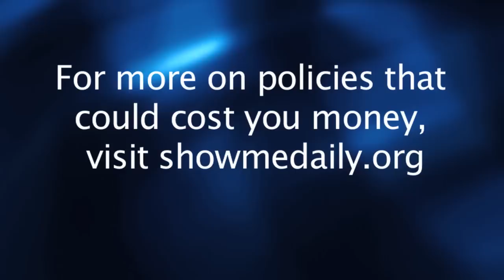Kansas City Trolleys: An Expensive Comeback - Patrick Ishmael - Show-Me Institute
Kansas City legislators are considering a plan that would bring back trolley cars to the downtown area. Amid a potpourri of video of these bygone tools of transit, Show-Me Institute Policy Analyst Patrick Ishmael explains how this anachronism may cost Kansas City taxpayers millions of dollars.